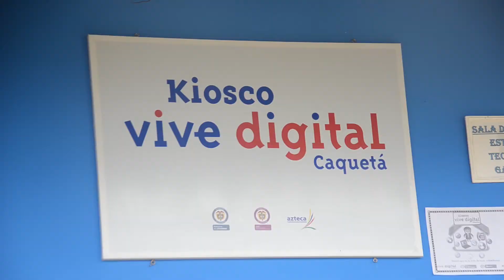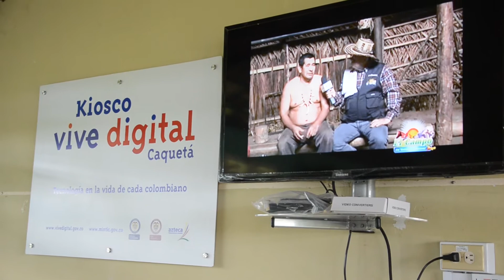Caso de exito Kiosco Vive digital en Doncello, Caqueta